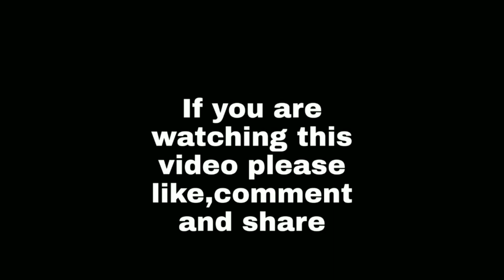1st january II Masti II full day of Subir II Happy New Year..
At 1st Happy New Year to you and your family.
In this new year keep your family happy I also try to keep my family and you happy.